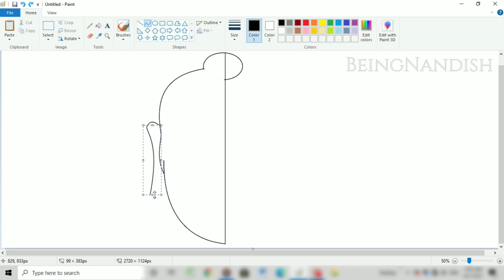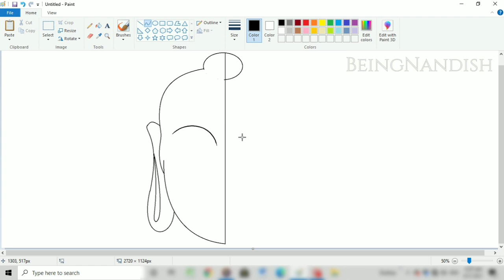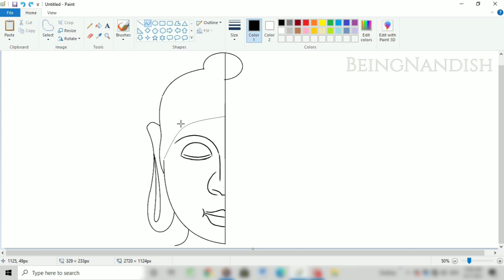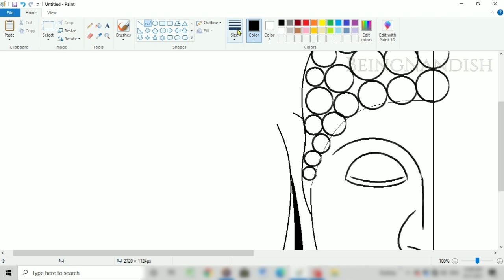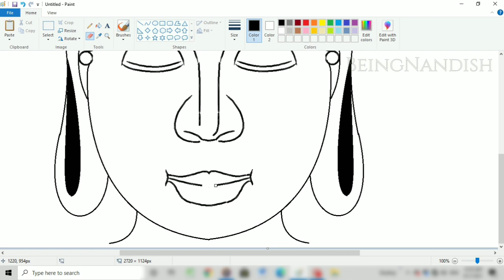How to draw Lord Buddha art on computer using Ms Paint in easy steps.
In this video I will show you how to draw Lord Buddha Art Step by step on Computer using Ms Paint Program.